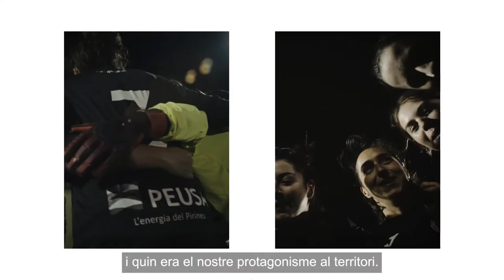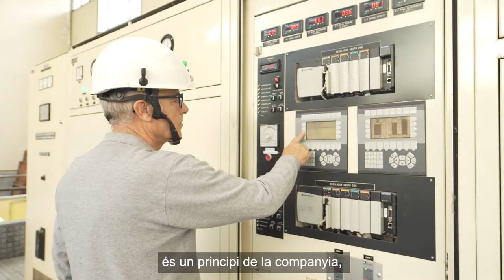PEUSA - Dia de l'Empresa